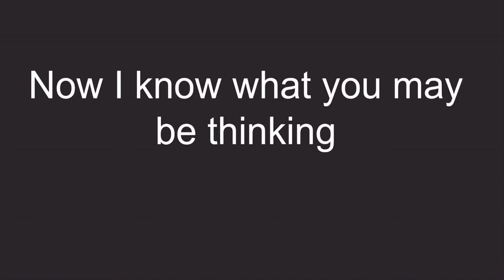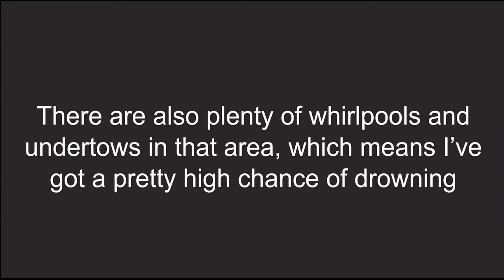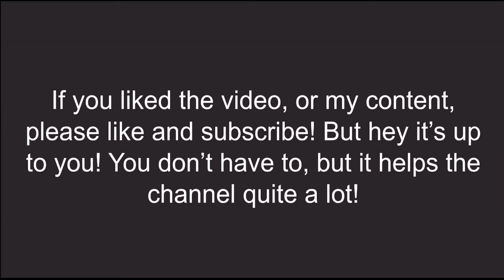(Almost) jumping off of a bridge to save the world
It’s not click bait I promise. I’ll get around to it eventually